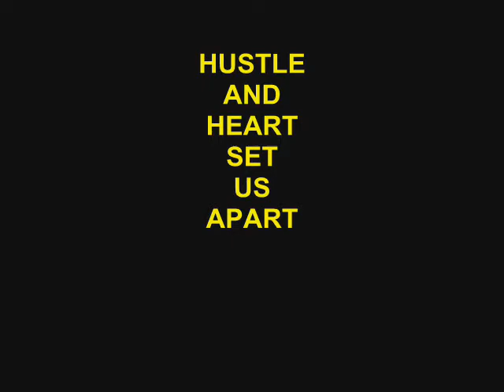Ashley Schutt #24 - 1